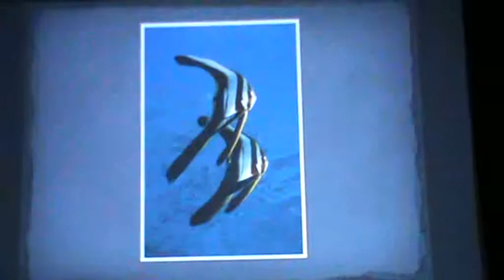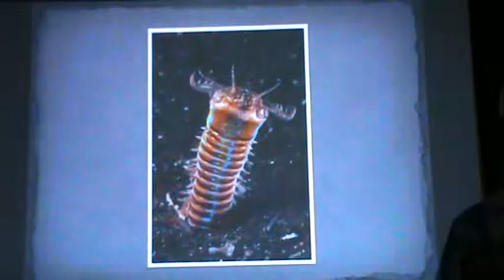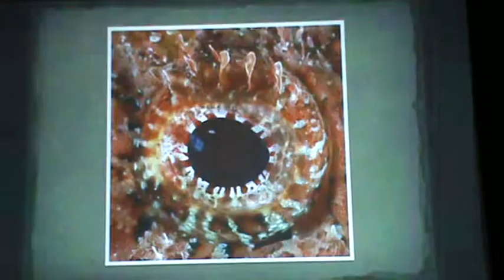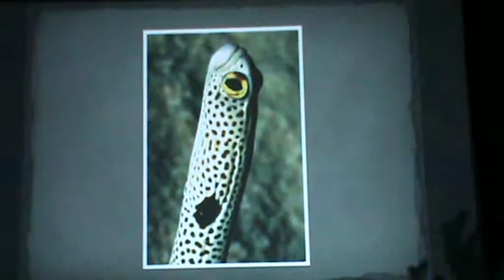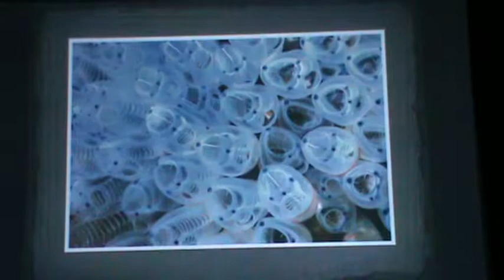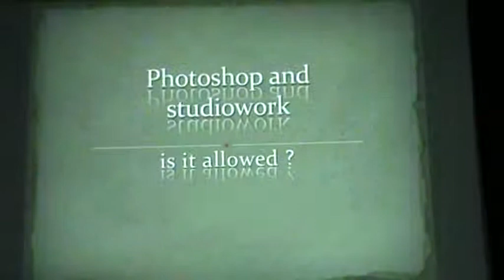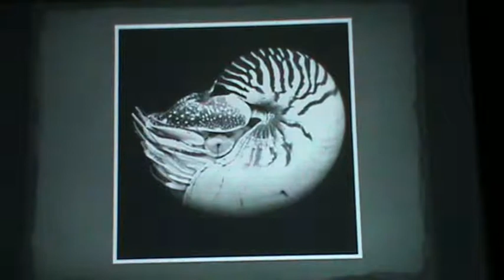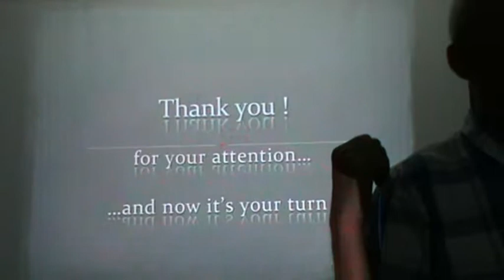Part 3/3 Talk: Underwater Photography & Marine Biology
Date  :  15 Nov 2016
Time  :  7.30 pm to 8.30 pm
Location :  NSS office

Photography was invented in 1826. Following an unsuccessful attempt at underwater (UW) photography by amateur marine biologist William Thompson, the first underwater photos were taken by French marine biologist Louis Boutan. To this day, marine biology and UW photography are closely intertwined. Join marine biologist and UW photographer Dr Steven Weinberg as he traces this 125-year old story, focusing on the biological and technical aspects including the use of photography in marine research. He will also share interesting UW photography tips.